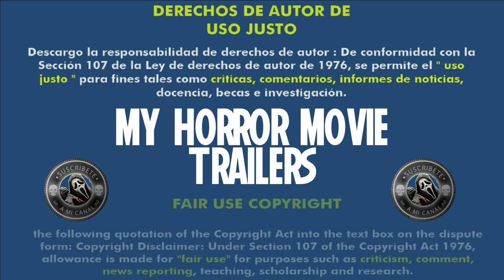Overlord (2018) (Trailer HD) - Julius Avery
Título original:    Overlord

Año:    2018

Dirección:    Julius Avery

Guion:    Billy Ray, Mark L. Smith. Historia: Billy Ray

Reparto:    Jovan Adepo, Wyatt Russell, Mathilde Ollivier, Pilou Asbæk, John Magaro, Iain De Caestecker, Jacob Anderson, Dominic Applewhite

Fotografía:    Laurie Rose, Fabian Wagner

Compañías:    Bad Robot, Paramount Pictures. Distribuidora: Paramount Pictures

Género:    Bélico, Acción, Terror

Sinopsis:    II Guerra Mundial. Justo antes del Día D, un grupo de paracaidistas estadounidenses cae tras las líneas enemigas para realizar una misión crucial en un pequeño pueblo francés. Pero, a medida que se acercan a su objetivo, empiezan a darse cuenta de que algo más que una simple operación militar está sucediendo en esa aldea ocupada por los nazis.